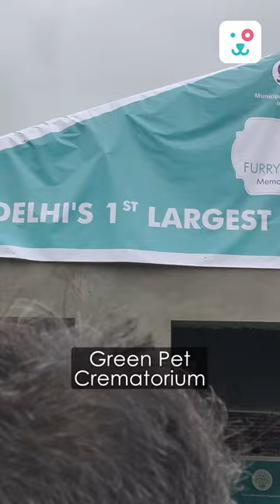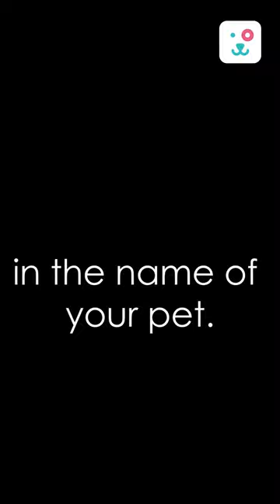First Green Pet Crematorium | Furry Friends Forever | Monkoodog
Have a Look at the Delhi's Largest Green Pet Crematorium.